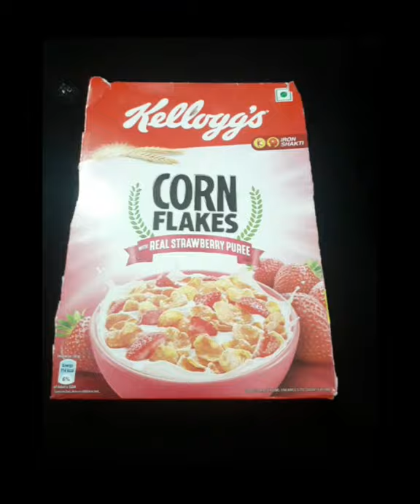Diy Wind Chime Making with Pista Shells /Glimmery sisters